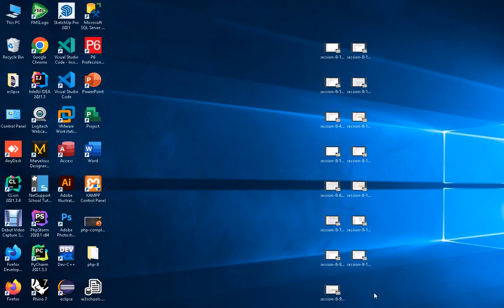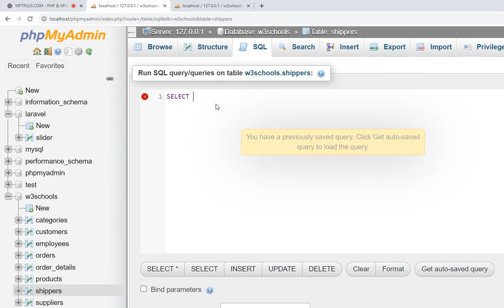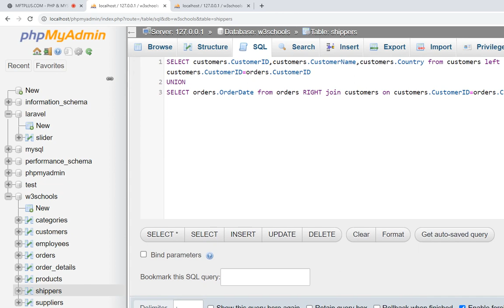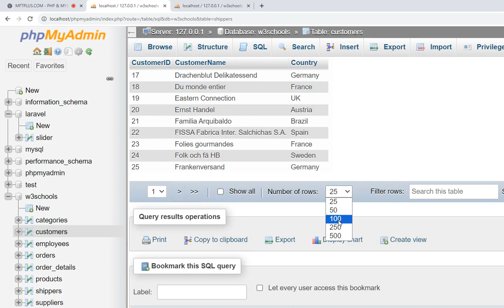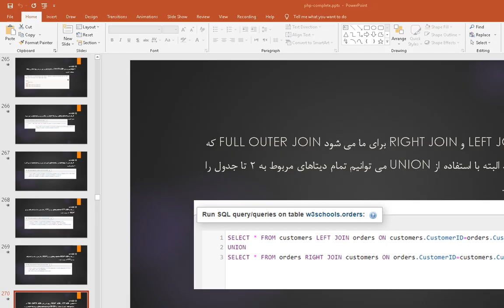آموزش PHP و MySQL - جلسه 8- بخش 17